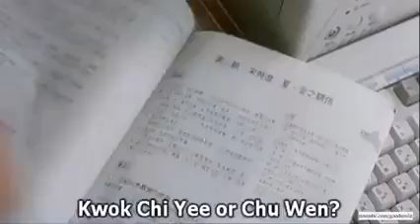Adegan Fight back to school Stephen nyontek